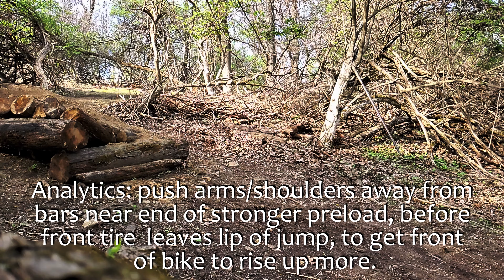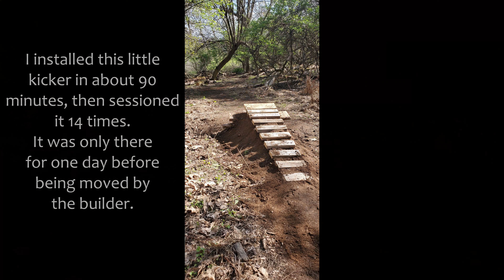Yes, MORE Jumping! Cannon secret bike park - 5 trips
This episode spans five trips to Cannon: April 7th, 11th, 15th, 19th & 20th of 2020. This took place during the early to middle time period of my state's shut down due to the CoViD-19 pandemic. During these five trips to Cannon I jumped well over 500 times, on numerous features. I never crashed, which was the point, given both the pandemic and my desire to see the ER less... The desire to throw caution to the wind and jump big is strong but jumping hundreds of times allows you to slowly tweak your timing & form, while allowing your mind/body to adjust to changes in smaller increments. This will help you stay balanced and in control. This episode shows multiple small jumps. I built two new jumps, one that was only there for one day, then modified the natural jump into a short tabletop.
Original music by Angelo.
Berm Jump 0:25, Temporary Wood Kicker 2:17, Natural Kicker 3:49, Natural Kicker Converted To Short Tabletop 4:24, Flicker Jump 5:16, Tabletop Jump At Normal Speed 6:55, Preload & Jumping 10 Feet from 14 inch Tall Tabletop 6:59, Fitbit Data For 3 weeks 7:52